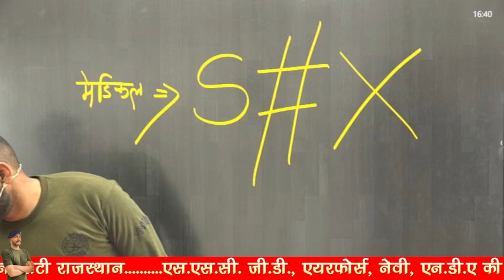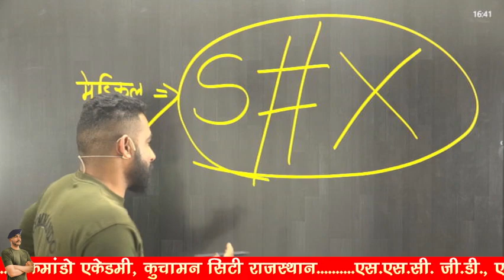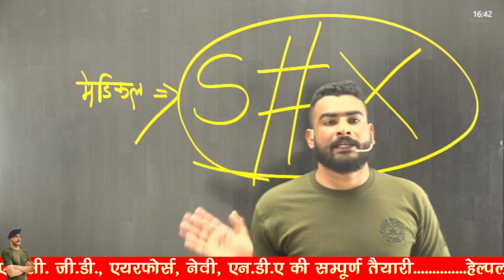कभी भी S#X किया है तो मेडिकल टेस्ट पास नहीं कर पाओगे